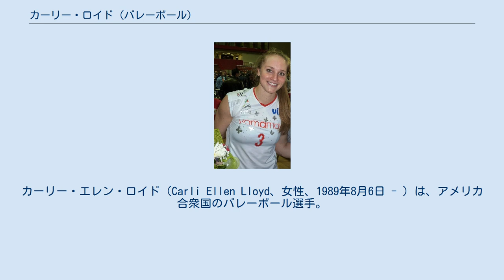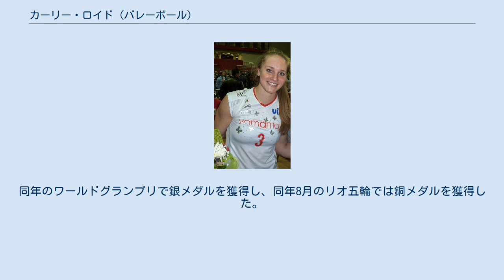カーリー・ロイド (バレーボール)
在イタリア・アメリカ人
在アゼルバイジャン・アメリカ人
カーリー・エレン・ロイド（Carli Ellen Lloyd、女性、1989年8月6日 - ）は、アメリカ合衆国のバレーボール選手。
 ロイドは高校時代にバレーボールを開始し、2007年にカリフォルニア大学バークレー校に進学した。
大学時代には2010年のNCAA女子バレーボール選手権でMVPに選ばれた。
 2011年、アメリカ代表に初選出される。
同年のパンアメリカンゲームではB代表の正セッターとして銅メダル獲得に貢献した。
2011-12シーズンはイタリアセリエＡの強豪Yamamay Busto Arsizioに加入すると、CEVカップ、コッパ・イタリアで金メダルを獲得した。
2012-13シーズンには欧州チャンピオンズリーグで銅メダルを獲得した。
 2012年のパンアメリカンカップで金メダルを獲得した。
2014-15シーズンからはロコモティフ・バクーに移籍した。
2015年、パンアメリカンカップで2大会ぶりの優勝に貢献すると、自身もベストセッター賞を受賞した。
 2016年4月の2015/16 欧州チャンピオンズリーグにて所属するCasalmaggioreの正セッターとしてチームを牽引し、同チームを優勝へ導き、自身もベストセッター賞を受賞した。
同年のワールドグランプリで銀メダルを獲得し、同年8月のリオ五輪では銅メダルを獲得した。
2017年にはアメリカ代表の主将を務めた。
2018年の世界選手権で代表を引退した。